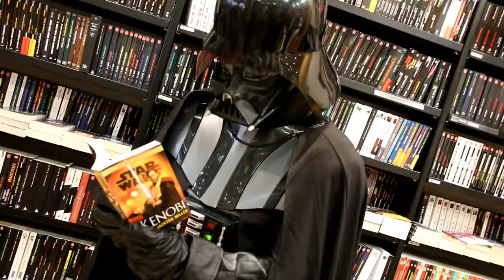SW Bdx : En attendant que la Force se réveille... Vador s'occupe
Le cinéma Gaumont Talence Universités, De Voltes et d'Assauts et le Bordeaux Geek Festival présentent « Star Wars : The Force Awakens ».

Le 16 décembre prochain assistez à la projection du dernier film de la série Star Wars et participez à une journée exceptionnelle à Bordeaux. Au programme : animations, spectacles, projections, ateliers et boutiques. Retrouvez tout l’univers de Star Wars toute la journée au cinéma Gaumont !